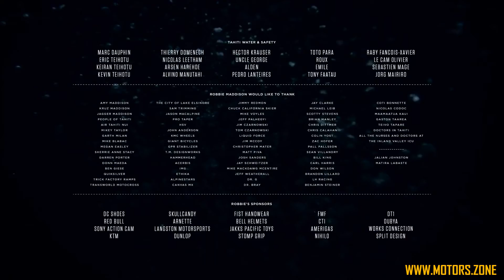Extreme drivers PART 8